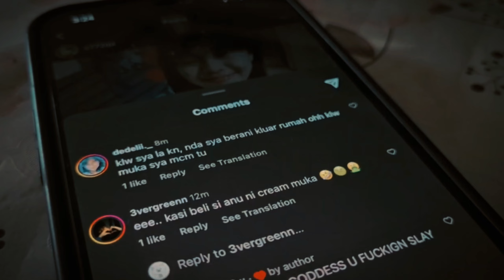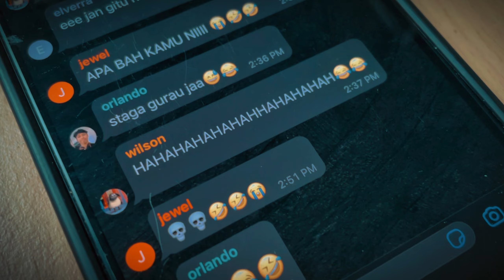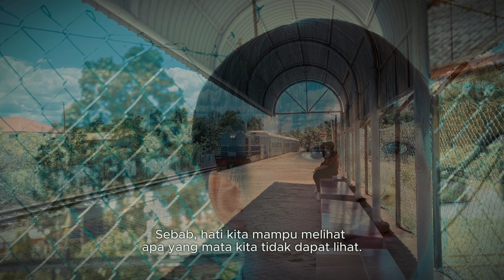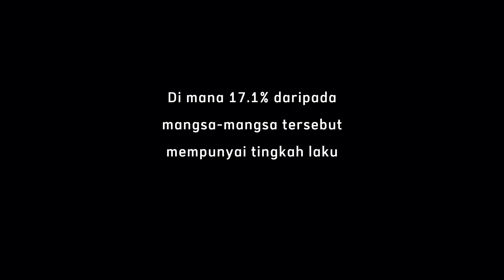Biar Hati Melihat | Filem Pendek | Sabah Screen Fest 2023 | SMK St Joseph Papar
Tema : Digital Madani

Filem pendek ini dihasilkan oleh pelajar-pelajar SMK St Joseph Papar di bawah Kelab Multimedia SJS.

Kredit:
Penulis
Lesley George

Pengarah & Pengedit
Vincent Siaw Yi Cheng

Shelly
Chelsea Gabriella Rattis Koldinan

Joey
Cyril Joy Tony

Crew
Allister Ambrose

Pembuli:
Deidre Rachel Alexdryne
Ivan Nathan Ronny
Elverra Hilarry
Orlando Ivin Walter
Wilson Joy Jonathan
Jewel Scarlet Jeubirin
Emma Rosabel

Terima kasih kepada:
Jabatan Keretapi Negeri Sabah (JKNS), Kimanis
Sunlight Pharmacy Alliance (Papar Outlet)

Semua rakaman dirakam dengan menggunakan